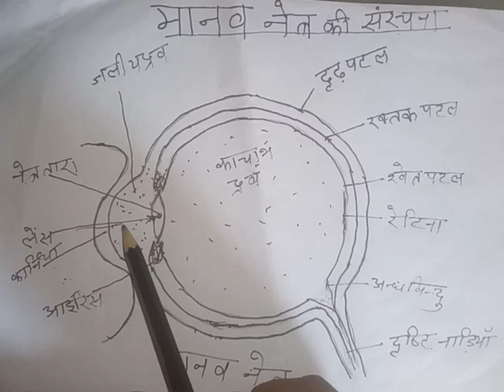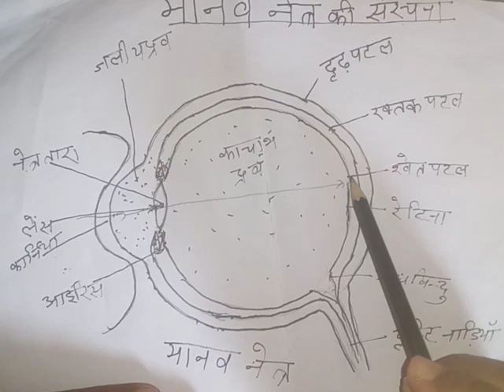मानव नेत्र की सरंचना। ॥in just 2 minutes ॥By Pramod sir………… :-) :-(